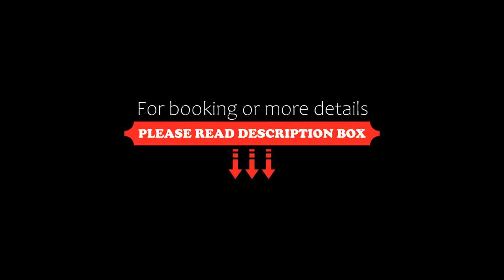Gîte Les Lutins Bleus, Guillac, France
About Property:
Featuring garden views, Gîte Les Lutins Bleus provides accommodation with a garden and a patio, around 7.9 km from Lac au Duc Golf Course. This sustainable holiday home is located 30 km from Brocéliande Forest and 40 km from Merlin's Tomb. The property is non-smoking and is located 40 km from The Fountain of Youth.

The holiday home features 2 bedrooms, a flat-screen TV, a fully equipped kitchen with a dishwasher and ...
Property Type: Hotel
Address: 17, Brangoyan, 56800 Guillac, France
Searching For
1. Gîte Les Lutins Bleus - Guillac - France
2. Gîte Les Lutins Bleus - Guillac - France Address
3. Gîte Les Lutins Bleus - Guillac - France Rooms
4. Gîte Les Lutins Bleus - Guillac - France Amenities
5. Gîte Les Lutins Bleus - Guillac - France Offers and Deals
Audio Credit:
Track Title: Reasons To Hope
Artist: Reed Mathis